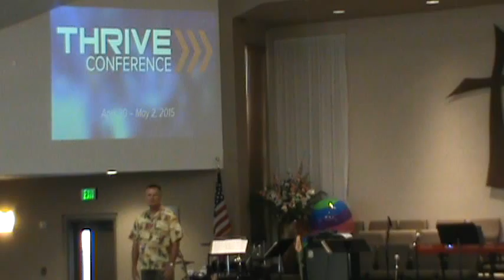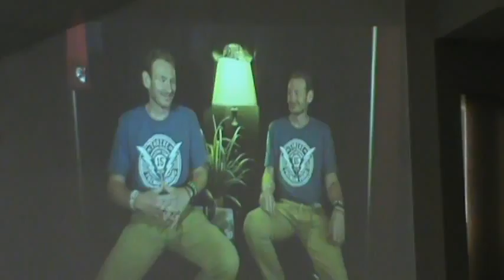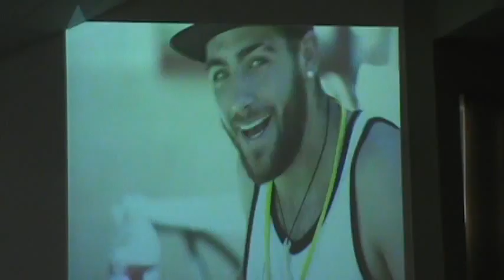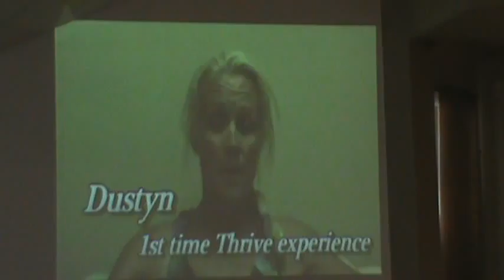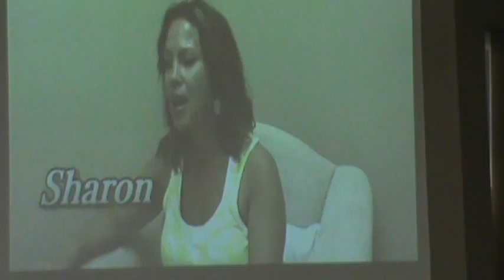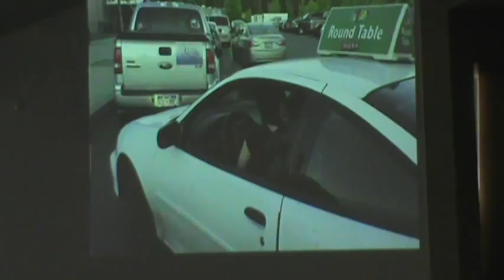FUN IN THE SUN WEEK1 2015 06 28